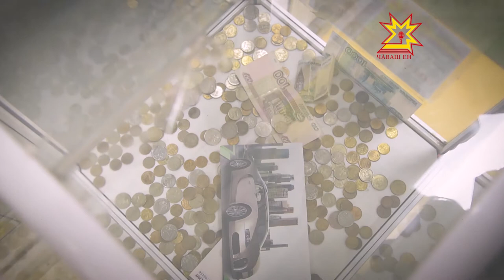Социальный ролик "Невозможно устоять (борьба с коррупцией)"